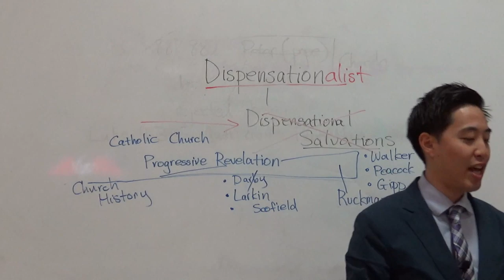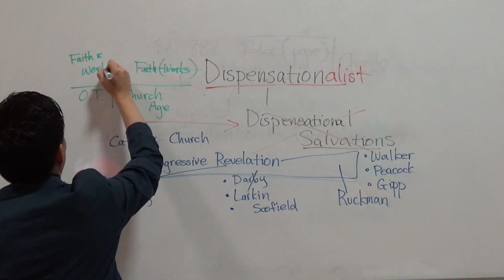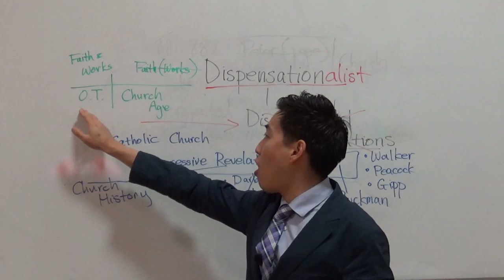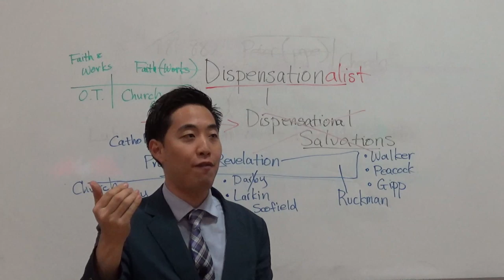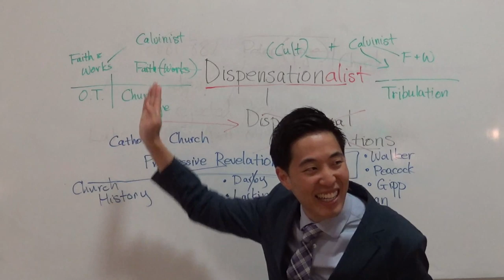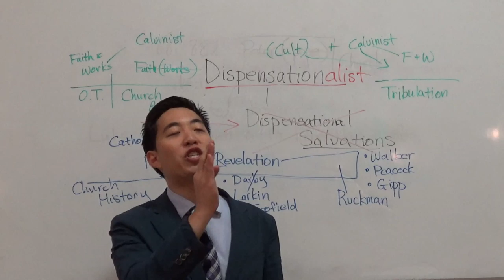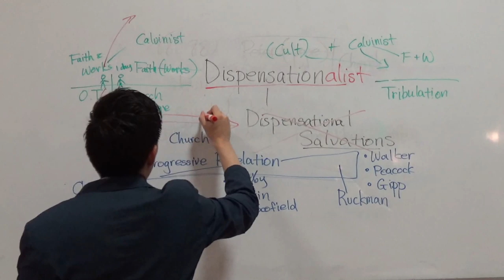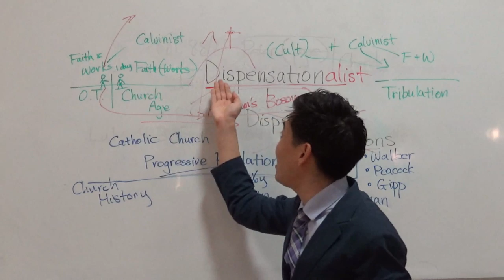How Satan Lied About Old Testament Salvation | Dr. Gene Kim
Hi,

I'm Gene Kim (pastor at San Jose Bible Baptist Church - UC Berkeley and PBI). In this video, I explain about how people have been deceived to think that there is only one salvation plan throughout history - salvation by faith alone. I will demonstrate through the scriptures how this is not the case for the Old Testament saints.

My channel publishes videos that focus on wrong doctrines, dispensationalism, end times and KJV as the only bible.